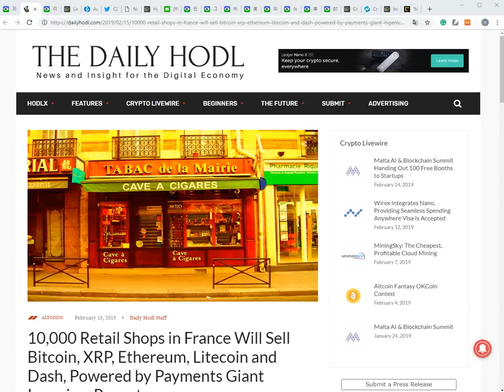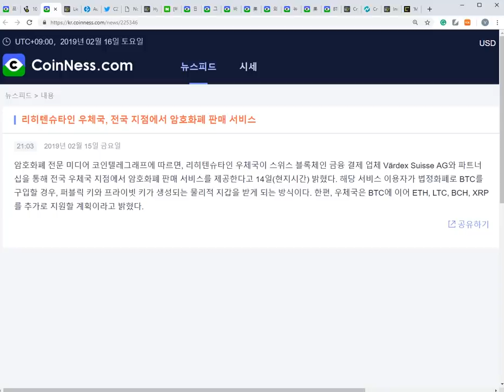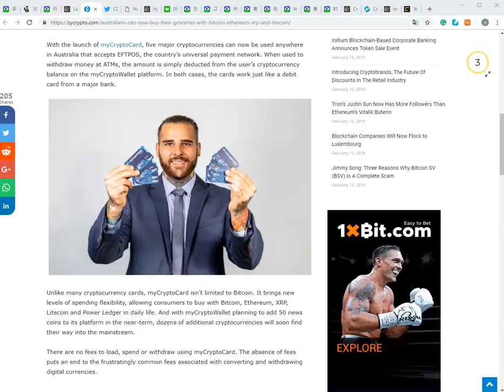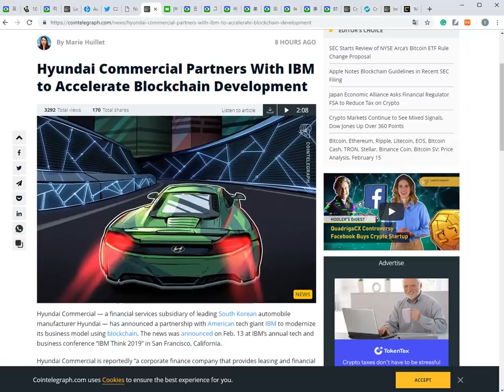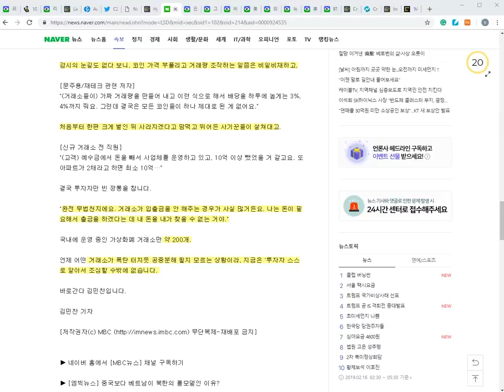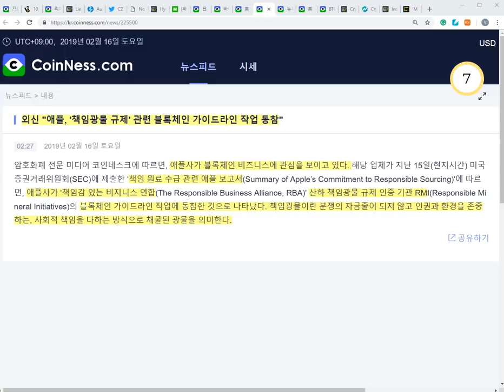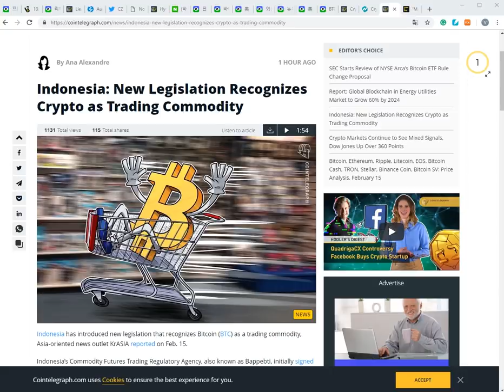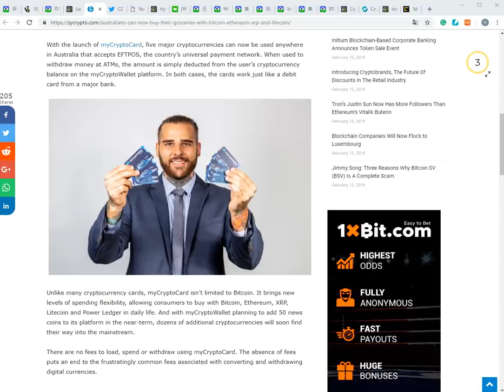2/16비트코인) 진정한 암호화폐 대중화 시작! - ft. 프랑스, 호주, 릭튼슈타인! +인도네시아 새로운 규제, 암호화폐 성공여부는 미 정부 승인이 관건 등 소식들!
나노레저 S 구매주소(마토 추천인):
토마토에게 초콜렛 후원(작은 후원도 큰 힘이 됩니다)

주소:  rEb8TK3gBgk5auZkwc6sHnwrGVJH8DuaLh

이더리움: 0x7842de83d904abf062449ef24a0af5abd955d2b5

비트코인: 1LcxLkR3XPz4FcVwc8Q5FGMDHwicyvyvsR

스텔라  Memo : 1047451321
    주소 : GAHK7EEG2WWHVKDNT4CEQFZGKF2LGDSW2IVM4S5DP42RBW3K6BTODB4A